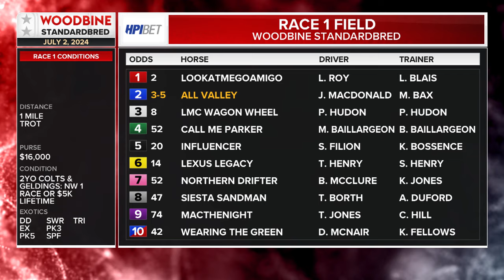Mohawk, Sbred, July 2, 2024 Race 1 | Woodbine Horse Race Replay